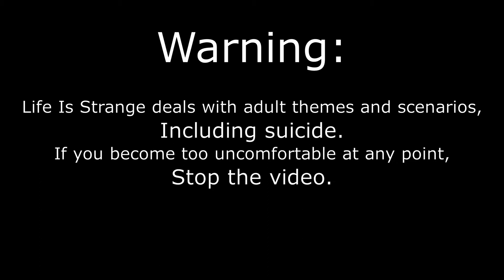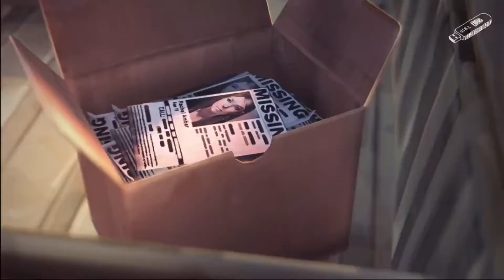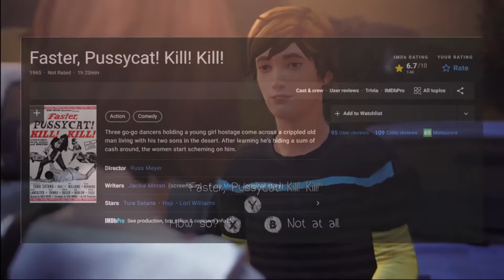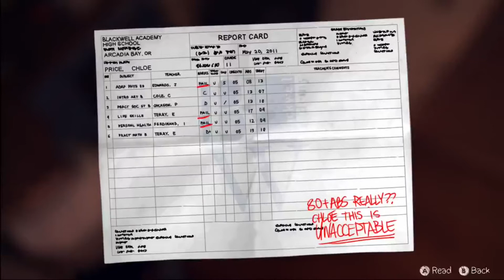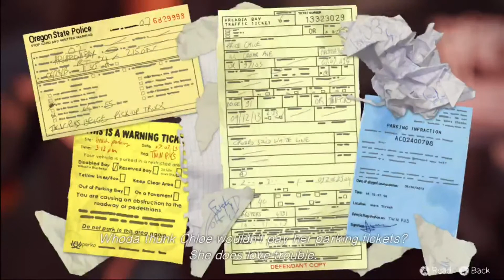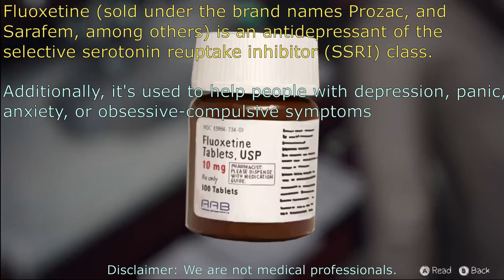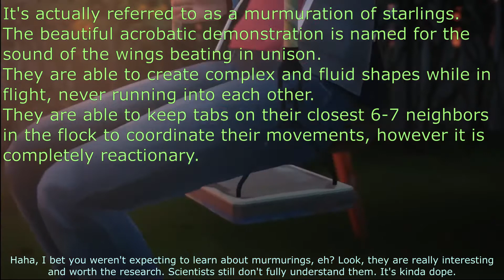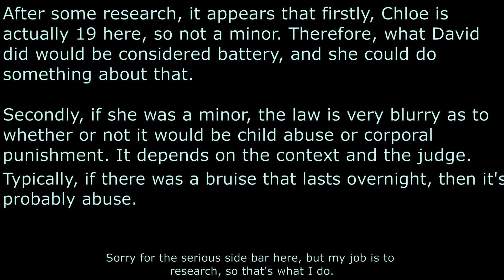Hello Chloe... | Life Is Strange Pt 3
This is the last bit of our first recording of this game, so you'll get Zak's impression of the game so far, as well as finding out whether or not Chloe is sticks up for us as much as we do for her.